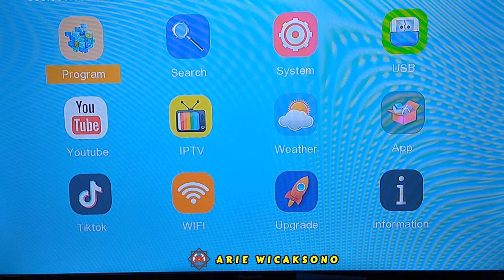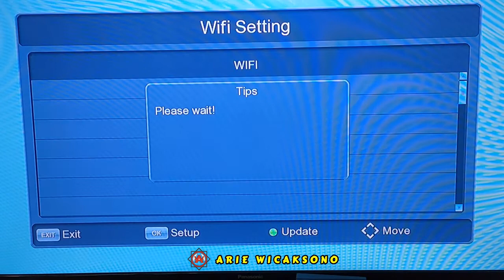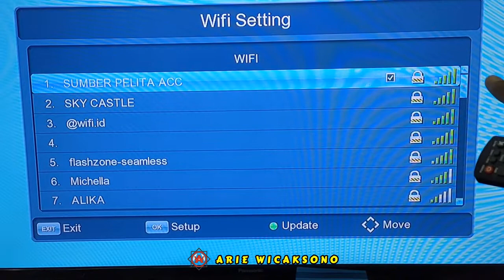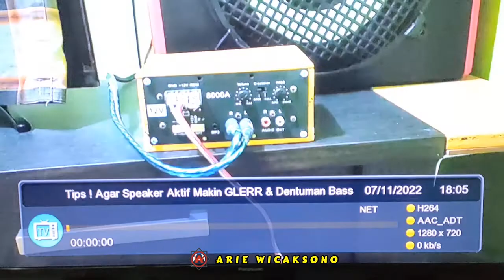Tips Cara Setting & Pakai DONGLE USB WIFI Buat STB Digital TV Hanya 3 menit Aja ! Agar Bisa Internet